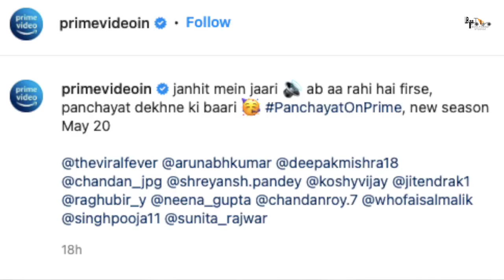Panchayat Season 2 - Popular Web Series | 21 Interesting facts | Jitendra kumar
Panchayat 2 - क्या होगी कहानी?

Recent News -  फिर से हंसाने आ रहे हैं फुलेरा पंचायत के लोग, इस दिन रिलीज होगा दूसरा सीजन

Key Questions-
0:00 kya ek baar firse hasane ko tayar hai Panchayat ?
0:03 kab tak release hogi panchayat 2 ?

अमेजन प्राइम वीडियो की मोस्ट अवेटेड सीरीज 'पंचायत' का दूसरा सीजन रिलीज होने के लिए तैयार है। पंचायत का पहला सीजन हिट हुआ था और अब दूसरा सीजन 20 मई को रिलीज होगा। इसकी ऑफिशियल अनाउंसमेंट कर दी गई है।

Panchayat Season 2: अमेजन प्राइम की पॉपुलर सीरीज 'पंचायत' (Panchayat) का दूसरा सीजन 20 मई को रिलीज किया जायेगा। अमेजन प्राइम वीडियो ने अपने इंस्टाग्राम हैंडल से सीरीज का पोस्टर शेयर करते हुए इस रिलीज डेट का खुलासा किया। इस सीरीज का पहला सीजन साल 2020 में रिलीज हुआ था और तभी से फैन्स को इसका दोबारा इंतजार था। तो अब एक बार फिर फैन्स को गुदगुदाने के लिए फुलेरा पंचायत के लोग आ रहे हैं। जिसमें फिर से पंचायत सचिव अभिषेक त्रिपाठी अपने नए अंदाज में होंगे।

रिलीज डेट जनहित में जारी

अमेजन प्राइम वीडियो ने जो पोस्टर शेयर किया है, उसमें एक्टर जितेंद्र कुमार यानी फुलेरा पंचायत के सचिव परेशान से नजर आ रहे हैं। उनके आस-पास कागजों के बंडल रखे हुए हैं और एक लैंप जल रही है। नीचे सीरीज की रिलीज डेट 20 मई लिखी हुई है। रिलीज डेट बताते हुए अमेजन ने कैप्शन में लिखा- 'जनहित में जारी, अब आ रही है फिर से पंचायत देखने की बारी।'

क्या थी पहले सीजन की कहानी

अमेजन प्राइम वीडियो पर पंचायत का पहला सीजन 3 अप्रैल 2020 को रिलीज हुआ था। इसमें दिखाया गया था कि इंजीनियरिंग कर चुके अभिषेक त्रिपाठी पंचायत सचिव बनकर फुलेरा गांव में आते हैं। पंचायत सचिव की नौकरी उन्हें पसंद नहीं आती है और वह इसे छोड़ने का मूड बना लेते हैं। फिर वह एमबीए करने के लिए कैट एग्जाम की तैयारी करते हैं और पहले प्रयास में असफल रहते हैं। अब दूसरे सीजन की कहानी भी पंचायत सचिव और फुलेरा गांव के ईर्द-गिर्द होगी।

मजेदार होगा दूसरा सीजन

दीपक कुमार मिश्रा द्वारा निर्देशित कॉमेडी ड्रामा में जितेंद्र कुमार, रघुवीर यादव, चंदन रॉय और नीना गुप्ता जैसे कलाकार लीड रोल में नजर आएंगे। फैन्स इसके रिलीज डेट को सुनकर खुश हो गए हैं और सोशल मीडिया पर पंचायत ट्रेंड होने लगा है। लोग पहले सीजन के सीन्स और मीम्स को खूब शेयर कर रहे हैं।

Must watch -

Thumbnail -क्या होगी कहानी?